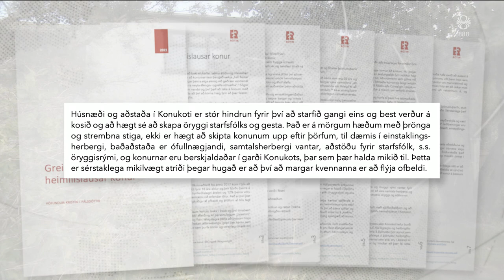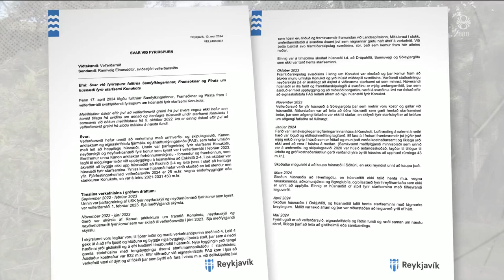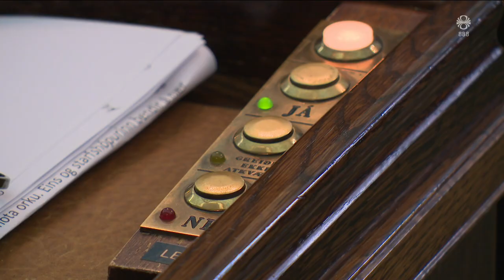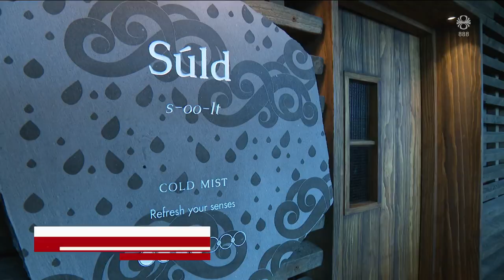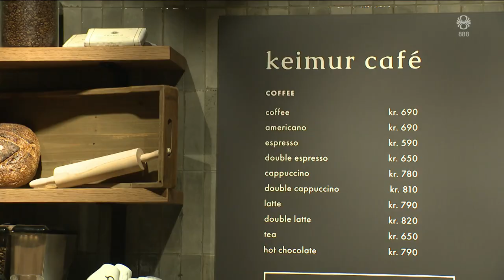Fréttir - 08. sep 2024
Fréttir RÚV frá 08. september 2024 - Efnisyfirlit:
00:01:20 Langeygar eftir nýju Konukoti
00:03:54 Féll rotaður 20 metra
00:05:37 Fjölmennustu mótmæli í Ísrael
00:08:27 Viðvarandi mannekla
00:09:40 Gonzalez Urrutia til Spánar
00:10:50 Gular veðurviðvaranir
00:12:22 Þingveturinn framundan
00:14:56 Menningarmálaráðherra Póllands í heimsókn
00:17:05 Íslensk tunga allsráðandi hjá Sky Lagoon
00:18:54 Heimildarmynd sem fjallar um barn og er fyrir börn